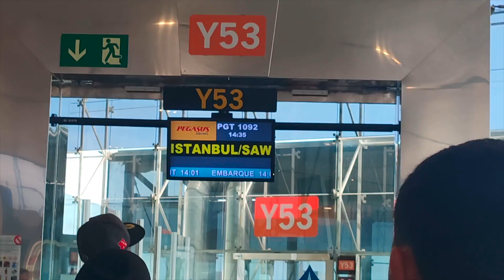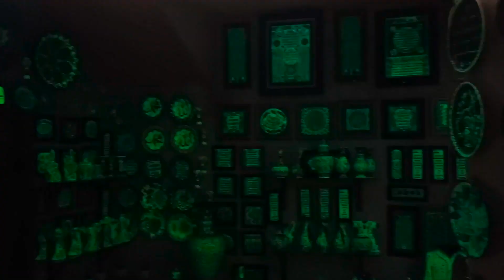Capadocia en 2️⃣ días - Turquía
Primer vídeo de mi viaje por Turquía!

Al llegar a Estambul, cogí otro vuelo a Capadocia, dormí esa noche y temprano por la mañana...

Primer día: Red Tour. Muy chulos los miradores en diferentes puntos para ver las chimeneas de hadas. Al final del día, excursión con quad a lo Mad Max para ir a un mirador a ver un atardecer increíble.

Segundo día: Green Tour.

Pero antes de comenzarlo, me pegué un buen madrugón para poder ver los famosos globos de Capadocia. 👀 Ojo! 👀 Sólo salen muy temprano por la mañana, no es posible verlos a otra hora del día.

Después fui a hacer hiking por Ilhara Valley, me recordó a un lugar de un sueño que tuve hace unos años. Momento mágico caminando al lado del río hasta llegar a una zona de camping donde podías refrescar los pies mientras los patos nadaban a tu alrededor.

Lo que más me gustó de este tour fue la ciudad subterránea de Derinkuyu.

Por la noche salía el vuelo a la siguiente parada: Estambul

Si quieres ver las fotos que hice durante el viaje y algo más de info en mi Instagram:

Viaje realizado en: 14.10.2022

❓ Si tienes alguna pregunta sobre el viaje por Capadocia, no dudes en escribirla en comentarios!

✈️  Esto NO es una guía de viaje, pero quizá te pueda ayudar a organizar tu viaje con mis recomendaciones 😊

🎶 Música🎶

Second track: - Adrian Mur -